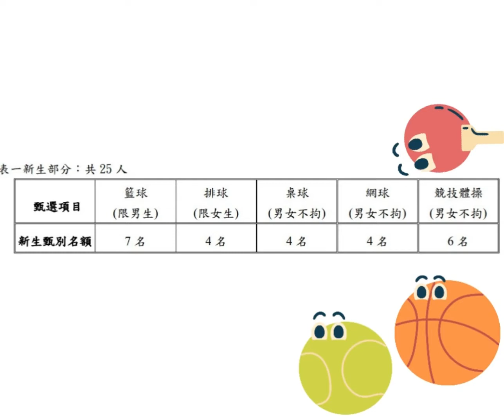屏東縣至正國中2022體育班招生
歡迎報考至正國中111年體育班(最新消息欄)
桌球.籃球.排球.網球.競技體操